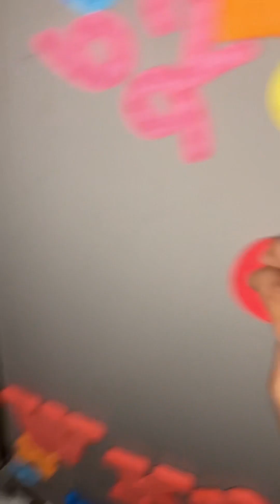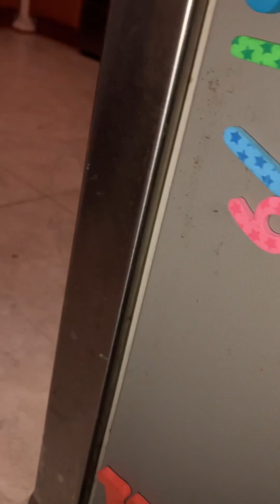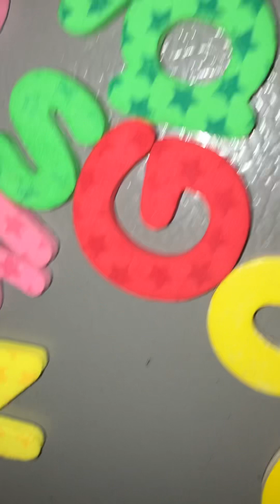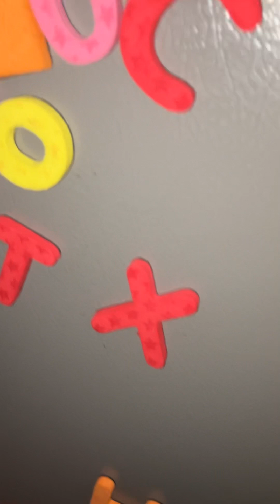Infected letters - (part 2)